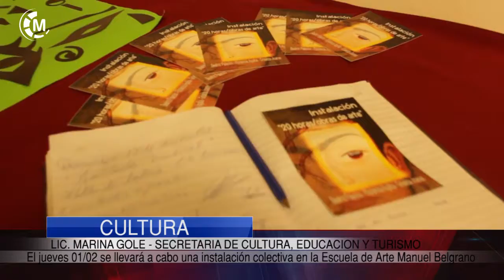CULTURA | Actividades programadas